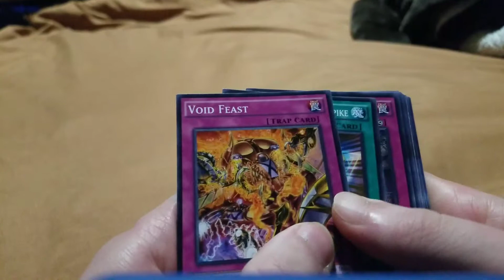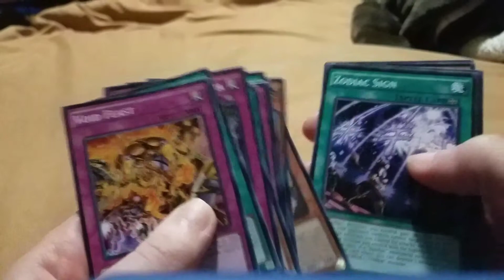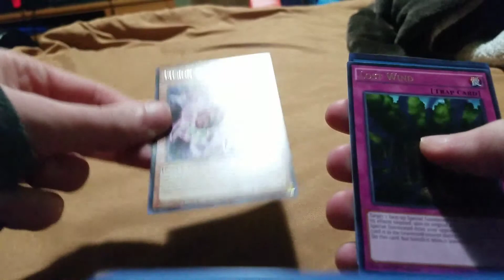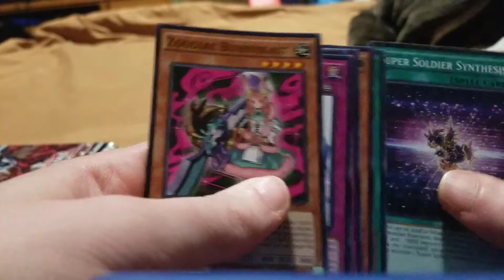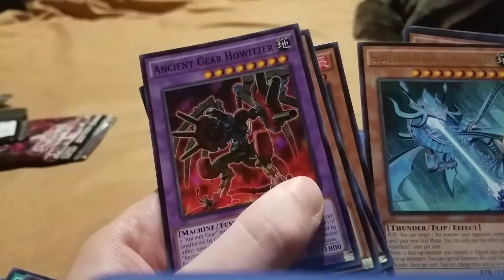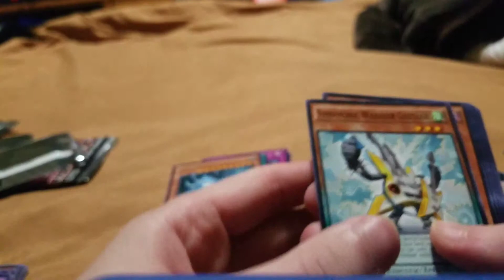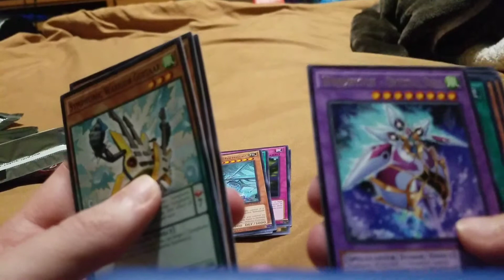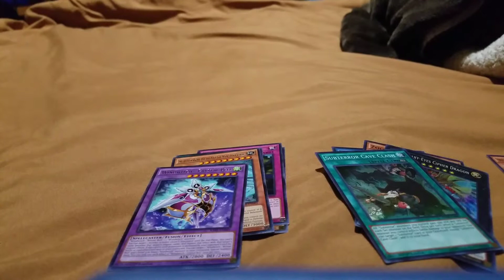Yugioh locals number 8 raging tempest